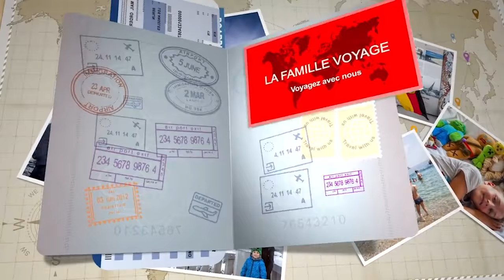VOYAGE EN LAPONIE - VISITE DE ROVANIEMI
On vous emmène en voyage en Laponie Finlandaise, lors d'une visite de Rovaniemi, où nous avons vécu un mois complet !

Rovaniemi est la capitale de la Laponie, au nord de la Finlande. Quasiment détruite en totalité lors de la Seconde Guerre mondiale, elle est à présent une ville moderne connue pour être la demeure "officielle" du père Noël.

C'est également un lieu prisé pour l'observation des aurores boréales.

Elle est le site de l'Arktikum, un musée et centre des sciences explorant la région arctique et l'histoire de la Laponie finlandaise. Le Science Centre Pilke présente des expositions interactives sur les forêts septentrionales.

Si vous voulez faire un voyage en Laponie, Rovaniemi est le point de départ idéal !

👪 QUI SOMMES-NOUS?

Nous sommes Cédric, Sandrine et Mathys de "La Famille Voyage". Nous voyageons à temps plein depuis 2015 tout en travaillant sur internet : nous sommes une famille digitale nomade.

Vous pouvez suivre nos aventures durant notre tour du monde, au travers de vlog voyage (au moins une vidéo par semaine).

Dans cette vidéo voyage, on voyage en Laponie finlandaise et on visite Rovaniemi.

Toutes les musiques que vous entendez dans nos vidéos sont :
dont nous possédons un compte premium